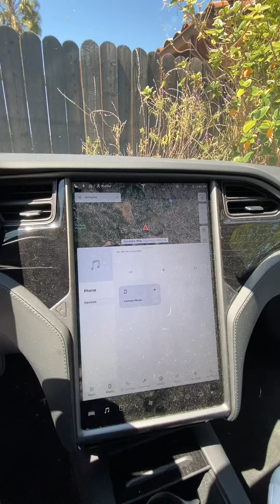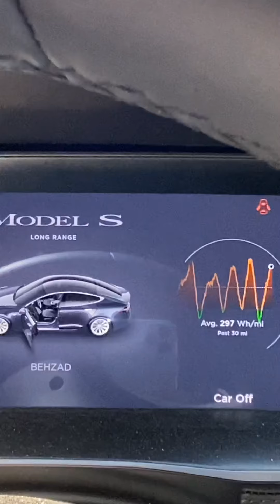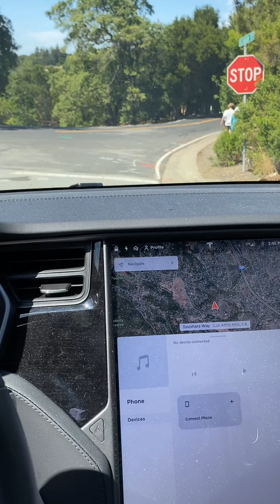تسلای مدل مسافت سال بیست